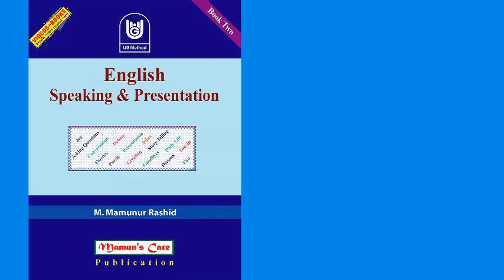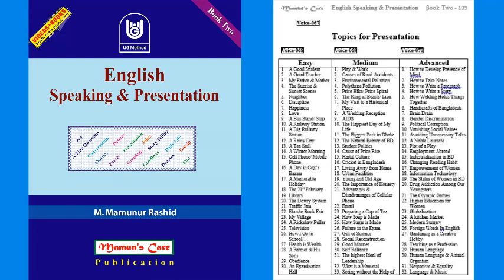Book Two 067